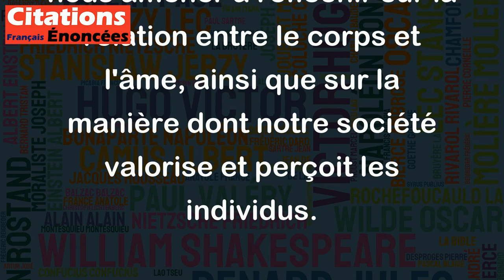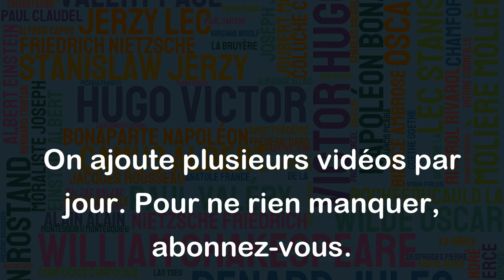Nous n'accordons une âme aux gens que lorsqu'ils n'ont plus de corps. - Malcolm De Chazal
Cette citation peut être interprétée de différentes manières. L'une des interprétations possibles est que la société tend à accorder plus de valeur et de respect aux personnes après leur décès, lorsqu'elles ne sont plus physiquement présentes. Cela peut refléter la tendance de la société à considérer les individus en fonction de leur apparence physique plutôt que de leur caractère et de leur âme.
Cependant, une autre interprétation possible est que la citation indique que c'est seulement après la mort que l'on peut réellement connaître l'âme d'une personne. Pendant la vie, l'apparence physique peut masquer la vraie nature d'un individu, mais après la mort, l'on peut découvrir la personnalité et les valeurs profondes de cet individu.
En somme, cette citation peut nous amener à réfléchir sur la relation entre le corps et l'âme, ainsi que sur la manière dont notre société valorise et perçoit les individus.